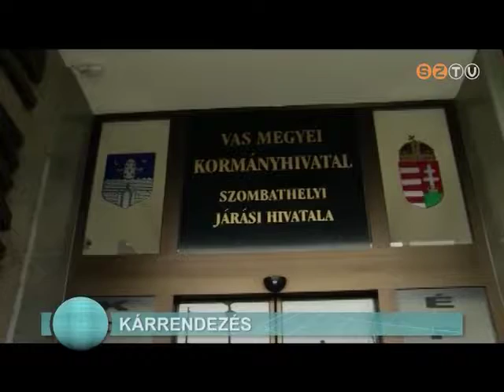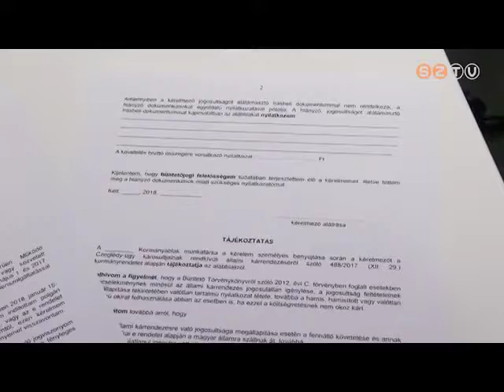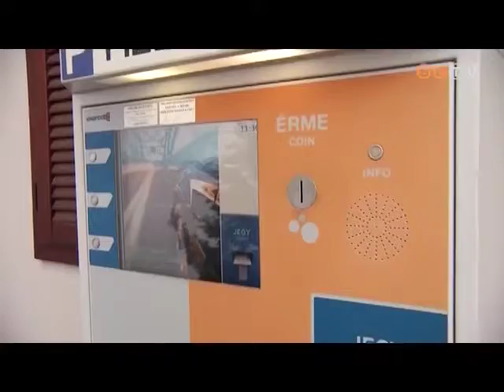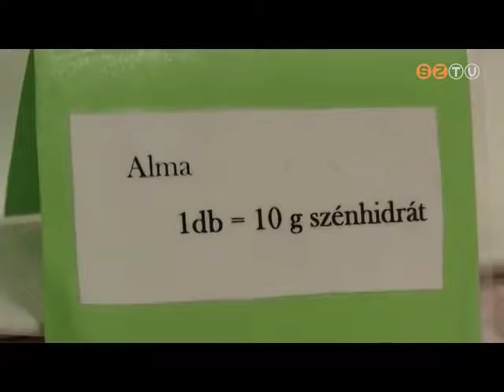Híradó - 2018. január 15.